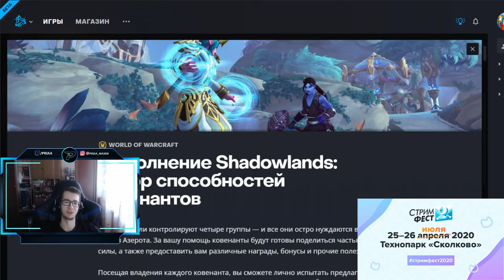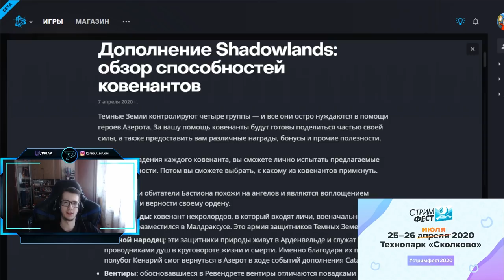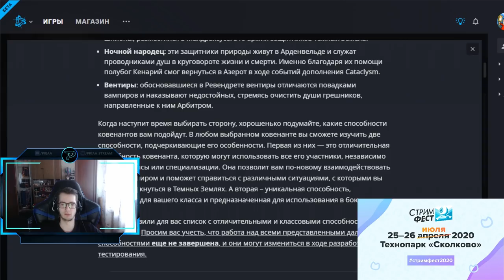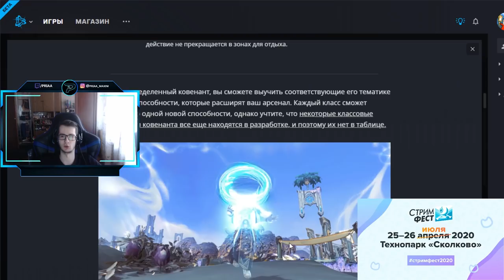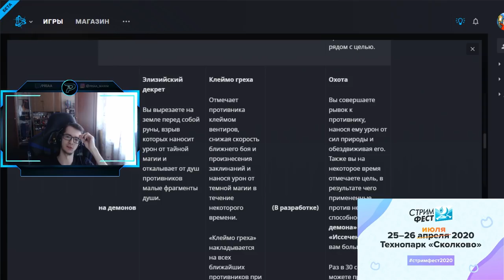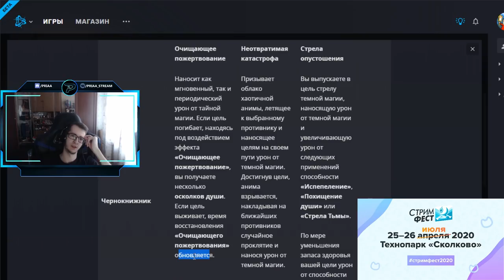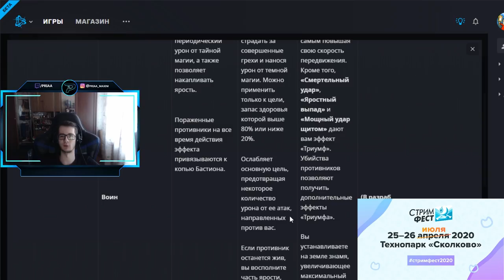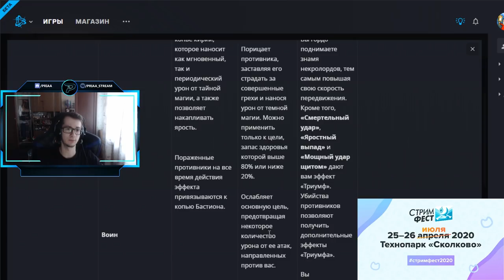Все способности ковенантов в World of Warcraft : ShadowLands